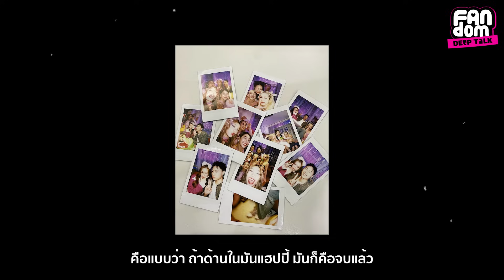เรื่องของกล้วย ที่ไม่กล้วยแบบที่เห็น [FULL] l Fandom Deep Talk EP.2 ฝ้าย - ณัฐธยาน์ บุตรธุระ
Anti-fan แผลเป็น การประชดชีวิต เส้นทางที่ยังไปไม่ถึง
จากเด็กที่สดใสคนนึง เริ่มโดนทุกอย่างกลืนจนไม่เป็นตัวเอง
ทำให้ความสดใสที่เคยมีอยู่ลดลง จนเริ่มเลือนหายไป

ความฝันในวัยเด็กที่ยังไปไม่ถึง เพราะต้องฝ่าฟันกับความฝันที่ยิ่งใหญ่กว่า
คือการเป็นสมาชิกวง 4EVE

คอมเมนต์จาก Anti-fan ที่ว่า 4EVE 6 คนก็โอเคแล้ว
และฝ้ายจะมีวิธีการรับมือกับคอมเมนต์พวกนี้ยังไง
ติดตาม Fandom Deep Talk ได้ทาง Youtube Channel : Atime Do Dee
อยากให้คุยลึกๆกับศิลปินและไอดอลคนไหนอีก คอมเมนต์ได้เลย